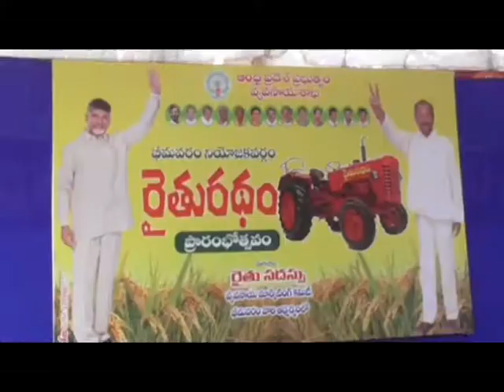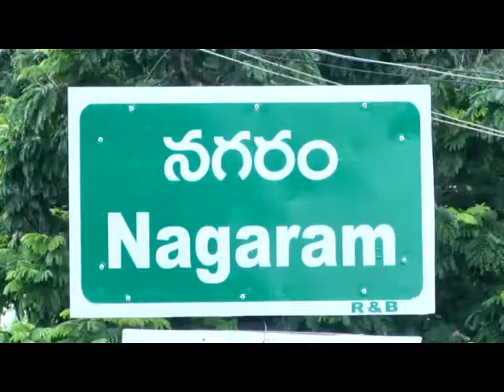02 11 2017 NEWS 2